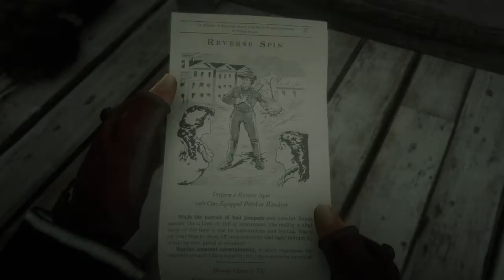Better call Mountain Man!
This is a wacky one